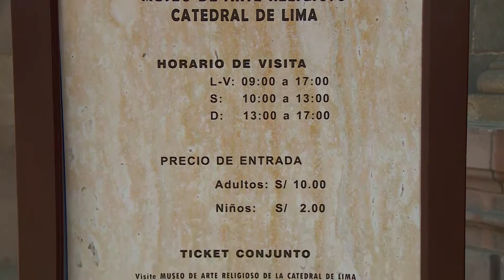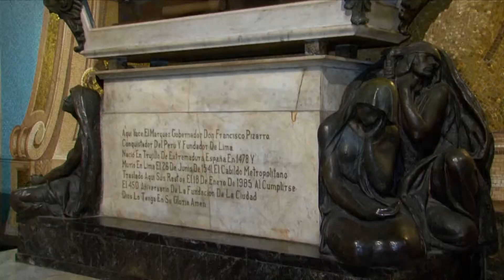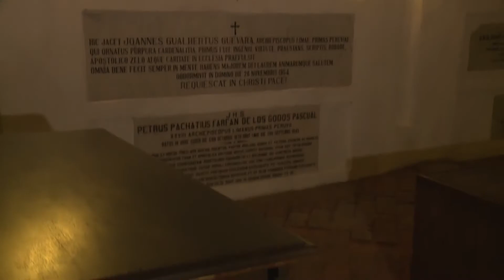A la Vuelta de la Esquina - ShorTipALVDLE Conociendo la Catedral de Lima